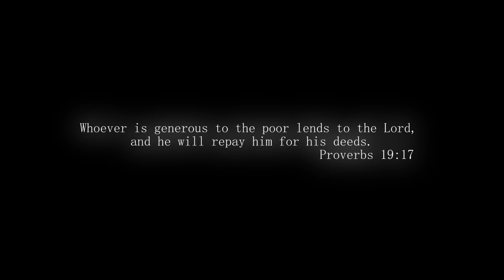Bread Of Life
Every 3rd Saturday Bread of Life gives out free groceries.